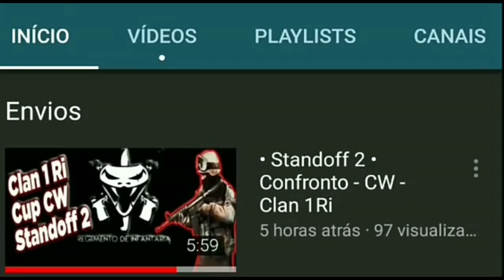FWD, OPEN CASE!!! FINALMENTE LUVAS KAZAN?? GLÓOOOOORIA A DEUUUUUXXXXXXX...